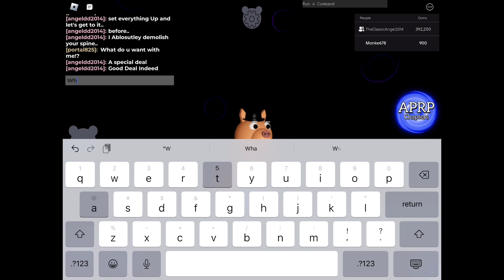Do not share this to the CEO of Doveport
Everyone! Doveport is not what it seems! Workers have fallen and gotten hurt! The CEO have been paying people who found out what have been happening at Doveport money. But, in Oder for them to get this money is by them not saying a word of what they saw at Doveport also know as the dark side of Doveport. Before I stop writing this. Please do not show this video to the CEO and do not get this video popular. I’m an employee and if he finds out! My boss is gonna kill me. and one more thing!